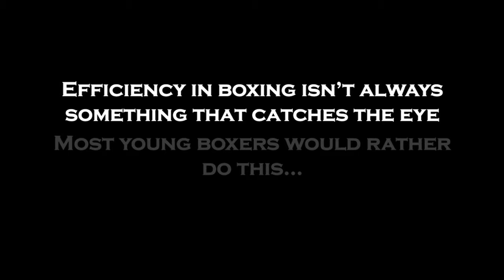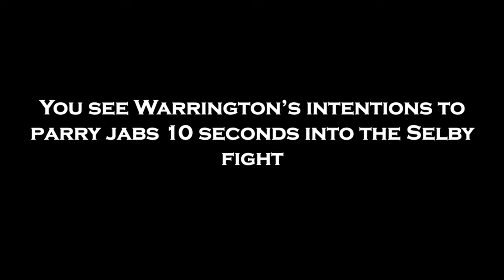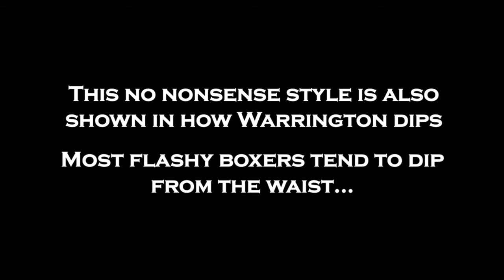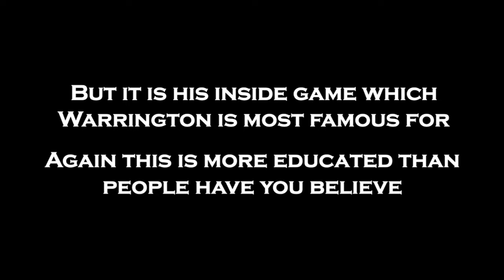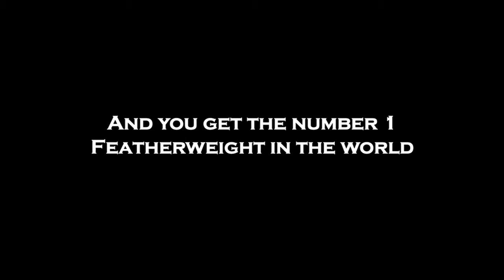Keeping it Simple, Josh Warrington Breakdown and Analysis (Music by Omri Soundry)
Josh “The Leeds Warrior” Warrington 30 (7 KOs)-0-0 is the undefeated IBF Featherweight champion.

This video is a breakdown and analysis of his style and tendencies, and how an underrated style can be both efficient and effective.

Song- Oasis, Talk Tonight Instrumental